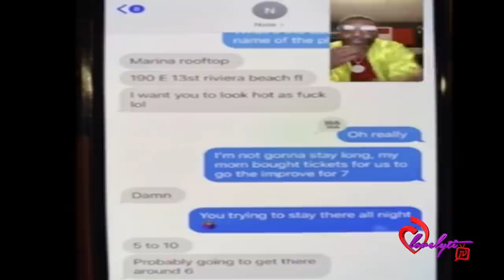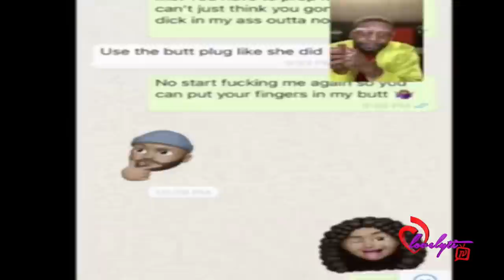Latisha Kirby accuses Majah Hype of Abu$e, he says he’s the VICTIM~'I'm no woman beater'